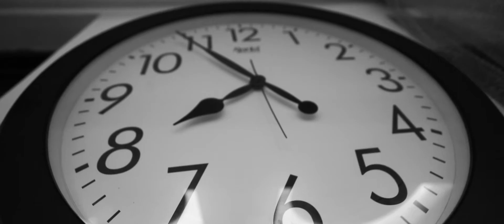Drishti & Nisarg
Hey Guys!!!